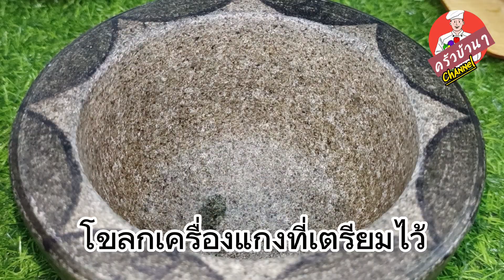แกงขาหมู (แกงป่า)แกงขาหมูใส่ขมิ้นชันใบยี่หร่าหอมๆ รสชาติอร่อย สไตล์| ครัวบ้านๆ Channel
แกงขาหมู (แกงป่าขาหมู)ใส่ขมิ้นชันใบยี่หร่าหอมๆ รสชาติอร่อยจัดจ้าน